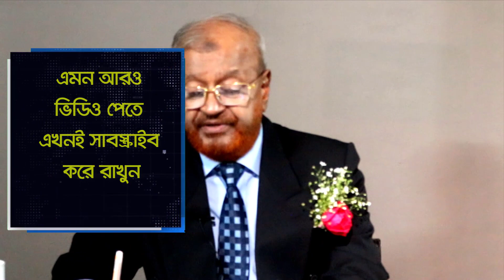ওজন কমাতে ইউনিক ৩টি টিপস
► ভারী জিনিস উঠাতে গিয়ে ব্যথা হলে কি করবেন?

৪৪/৮, পশ্চিম পান্থপথ, ঢাকা। (44/8, West Panthapath, Dhaka)